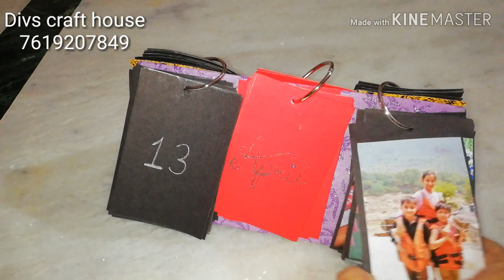Reusable calendar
Happy new year to all my YouTube family😍😍